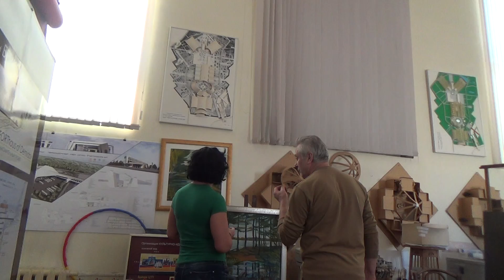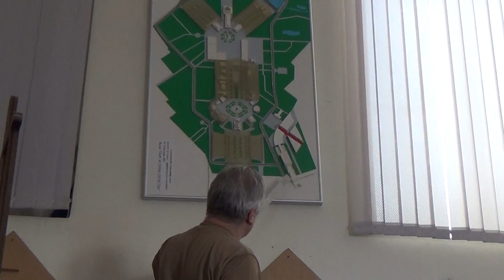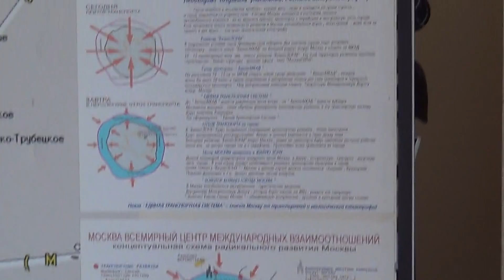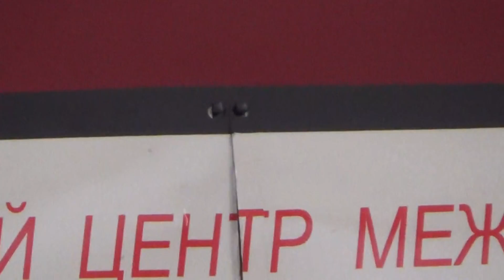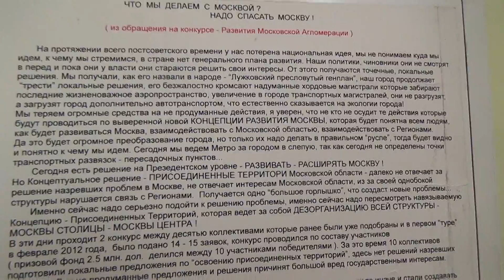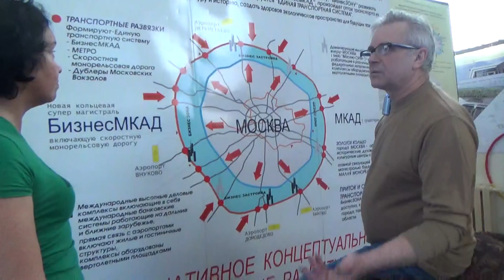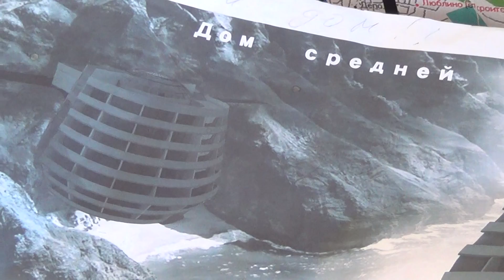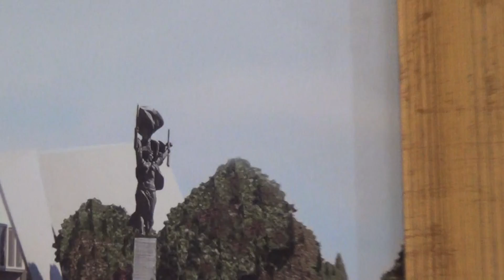1-2 Концепция развития Москвы и ВДНХ... Демидова В.А. (для сбора ГВ от ЭПЭ).